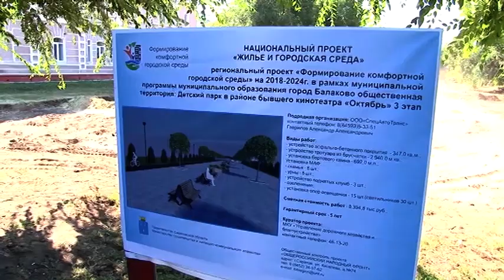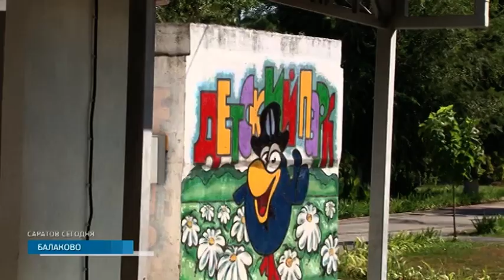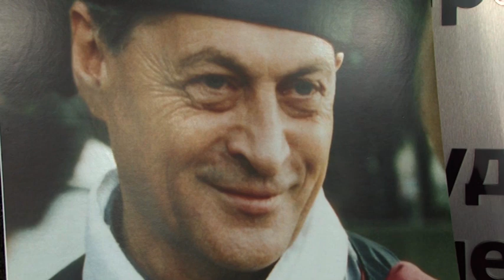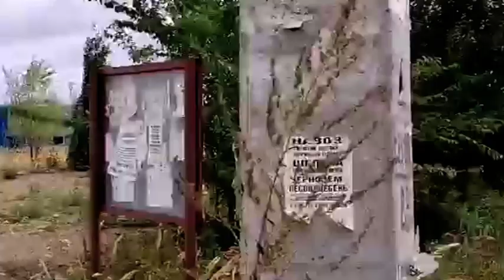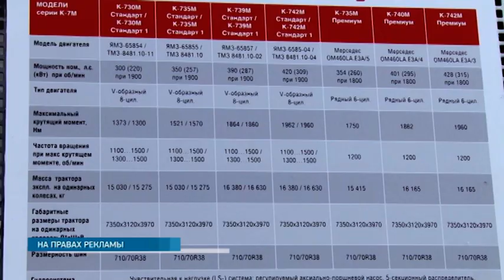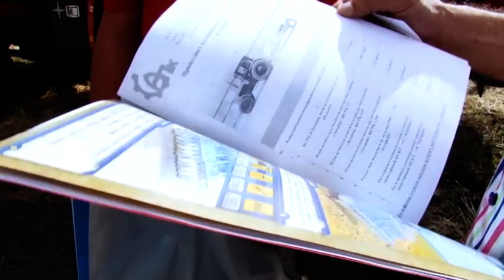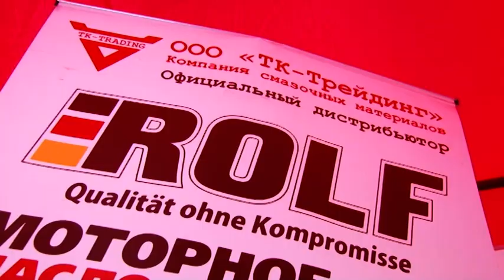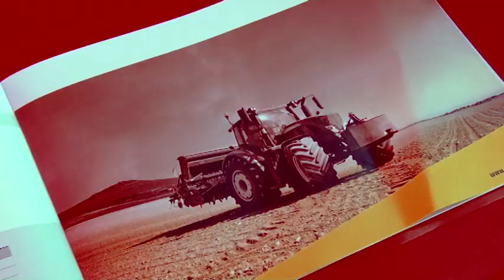Саратов. Сегодня | 14 августа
Делают новую зону отдыха. В Балакове реконструируют парк рядом с кинотеатром "Октябрь". Работы ведутся в рамках национального проекта "Жилье и городская среда". Пока строители расчищают территорию, чтобы начать укладывать плитку. А после приступят к благоустройству. Анна Забалуева побывала на месте строительства и узнала, что там хотят увидеть местные жители.

Отправились в рейд! Сотрудники МЧС проверяли пожарные гидранты. На территории Саратова их не мало. Всего порядка 5 тысяч колодцев. Правда, работают не все. Лишь каждый третий. Следить за ними должны не только чиновники, но и коммунальщики с горожанами. Подробнее об этом и о других событиях за неделю в нашей рубрике МЧС. Слово Наталии Каранатовой, главному специалисту пресс-службы МЧС области.

В выходные дни многие саратовцы выйдут на водоемы на маломерных судах. Для инспекторов ГИМС сейчас горячая пора. Ежедневно они проводят рейды и патрулирования на водных объектах. Основная цель - объяснить отдыхающим правила безопасного поведения и не допустить несчастные случаи на водоемах области.
В регионе остро стоит вопрос с состоянием пожарных гидрантов. Часть неисправны, часть заставлены автомобилями, не везде есть указатели. В проблемах с пожарными гидрантами разбирался Никита Исанов. Новая информация уже через неделю.

В последний путь проводили экс-ректора классического университета. Церемония прощания с Дмитрием Трубецковым прошла в 10-ом корпусе СГУ. Про бывшего руководителя вуза коллеги друзья и знакомые говорили, что он всегда был открыт новому. Это при Дмитрии Ивановиче в университете началась масштабная компьютеризация, появились новые факультеты. Надежда Новикова побывала на церемонии прощания.

Мы продолжаем знакомить вас с новостями. Новая банкнота. Депутат из Екатеринбурга предложил ввести в обращение купюру номиналом в 300 рублей. Об этом сообщают "РИА новости". Народный избранник уже направил обращение в Центральный Банк с просьбой выпустить новую банкноту с темой, посвященной Уралу, в честь 300-летия Екатеринбурга. Депутат разместил 3 возможных варианта внешнего вида этой купюры. На первом изображено здание администрации города, на втором - Екатеринбургский цирк, на третьем - дом купца Севастьянова. О других событиях глазами федеральных журналистов в нашей рубрике "Новости страны".

Школы не будут проводить массовые мероприятия до 2021 года из-за угрозы распространения коронавируса. Об этом сообщает ТАСС со ссылкой на Минпросвещения. Раньше чиновники говорили о возможности проведения линеек с соблюдением особых мер. Напомним, что борьба с коронавирусом в мире продолжается. На сегодняшний день число зараженных превысило 21 млн

Жаловаться можно! Продолжает работать "Народная приёмная Саратов 24". О самых вопиющих проблемах мы рассказываем в эфире, а полный перечень обращений будет опубликован в ближайшем выпуске газеты "Провинциальный телеграф". Он появится в продаже уже во вторник. Ко мне присоединяется дежурный "Народной приёмной". На этой неделе это Роман Базан.